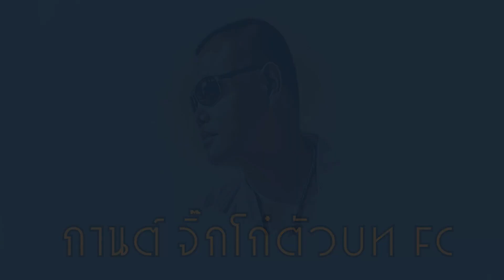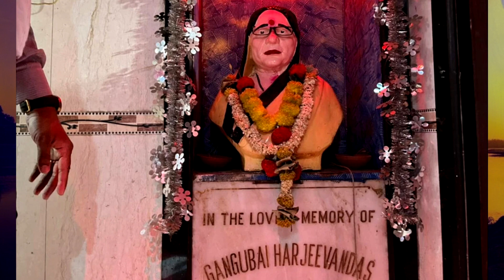ประวัติ และ ดราม่า ญาติฟ้องระงับฉาย คังคุไบ